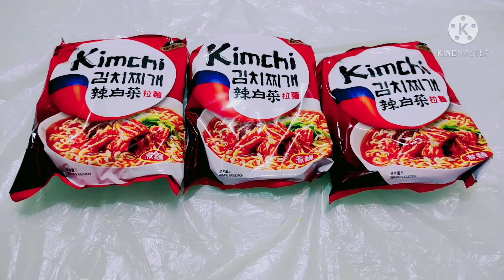3 PACK NONGSHIM KIMCHI NOODLES CHALLENGE || MAUUBOS KO BA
spicy and chewy
Taste like the korean national dish
herb mix